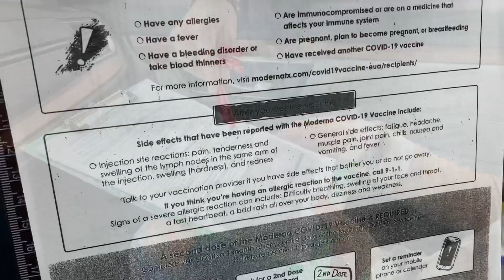The Moderna Journey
Vaccine is available weekly at Crittenden County Health Department. Currently the state is administering vaccine for Phase 1C.